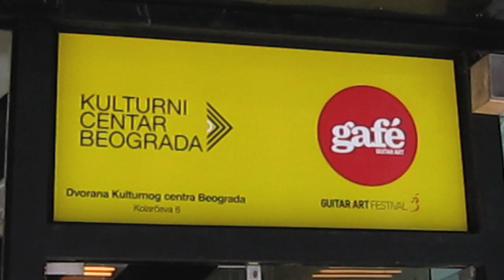"Day Before Yesterday" - Belgrade Documentary and Short Film Festival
Canadian short film "Day Before Yesterday" gets good exposure at the 57th Belgrade Documentary and Short Film Festival.

Short film directed by Patricia Chica.
Produced by Sarah Beckett - PMA Short Films.

Cultural Center Belgrade
April 2010

Featuring Maja Aleksievski and Norwegian filmmaker David Kinsella.